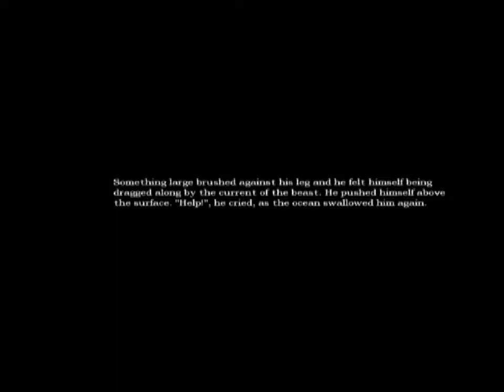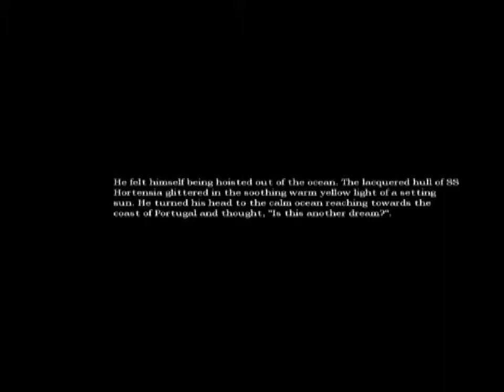Amnesia #10 - OH GOD!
Yeah , I promised my friend I'll continue this since it's been long